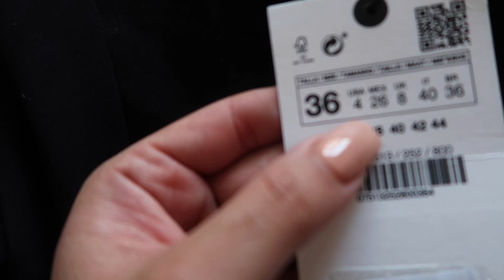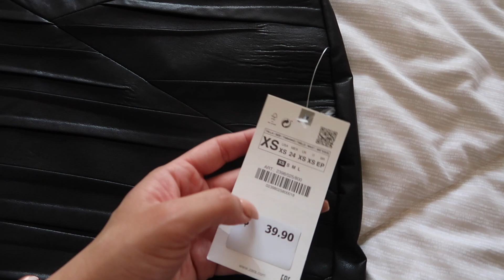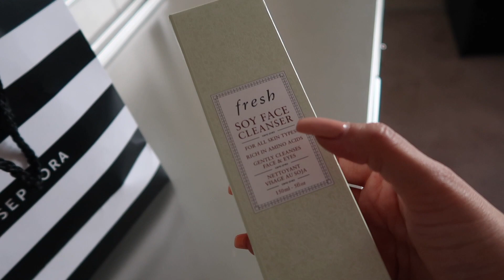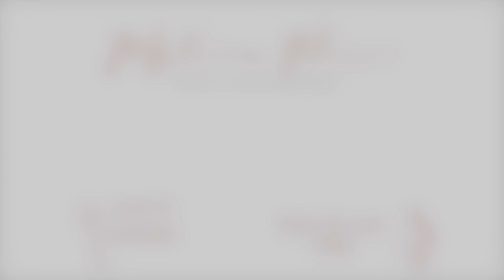Decluttering My Closet Like Marie Kondo | VLOG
Join me while I declutter my closet Marie Kondo style. Does this vlog spark joy?

River Edge, NJ
07661

SWEET SWEAT BAND

PINK SET (currently sold out but you can have them notify you when it's back in stock)

🧿EVIL EYE NECKLACE - CUSTOM MADE BY CAMILLE DIAMONDS (She is now offering $100 of your purchase of this necklace if you tell her I sent you)